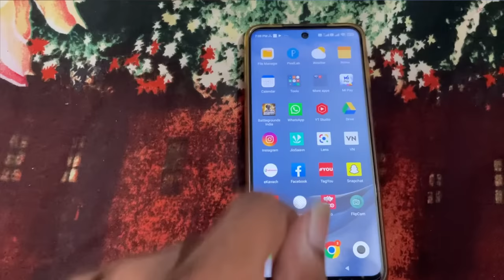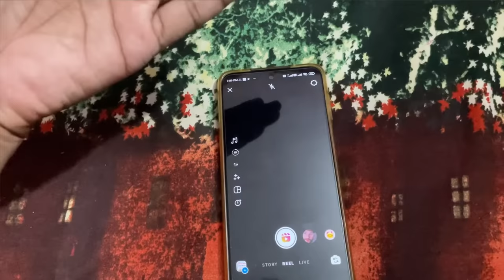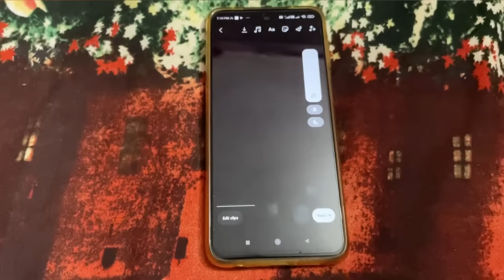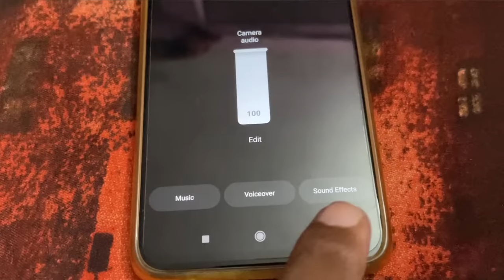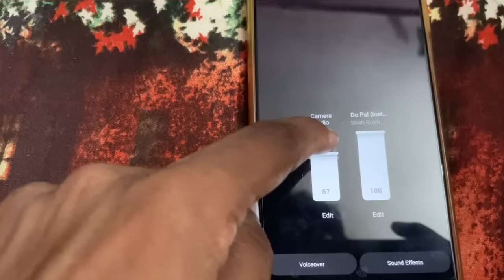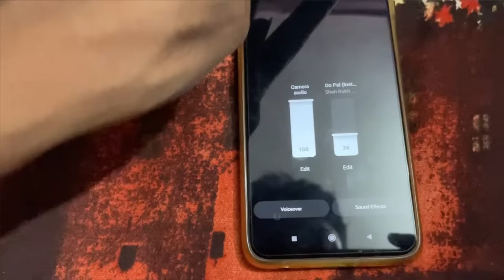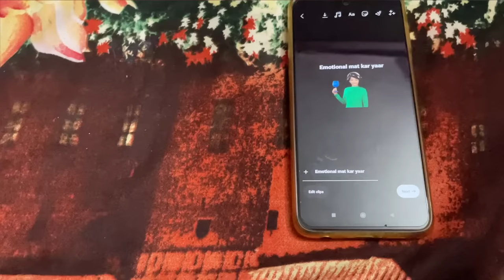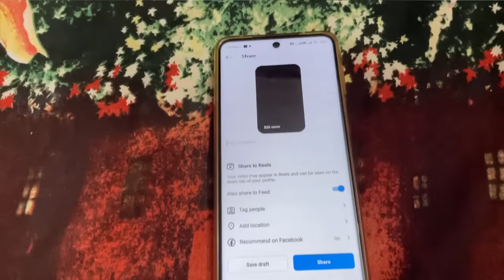Reels Par Khud Ki Voice Me Video Kaise Banaye | Apni Awaj Me Shayari Video Kaise Banaye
Reels Par Khud Ki Voice Me Video Kaise Banaye | Apni Awaj Me Shayari Video Kaise Banaye Music Ke Sath

Your Queries..
shayari video kaise banaye music ke sath
how to make shayari video own voice
apni awaj me video kaise banaye
khud ki awaj me video kaise banaye

Thanks